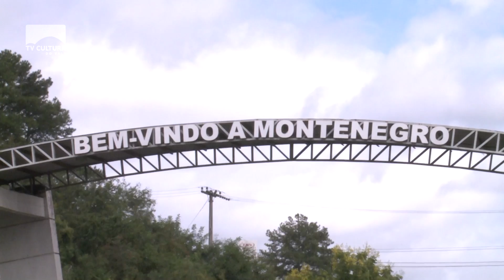Nota Câmara em pauta - Divisas geográficas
Recentemente houve uma discussão sobre os limites entre Montenegro e as cidades vizinhas. Nesta semana, foi a vez dos vereadores municipais se manifestarem a respeito. O assunto foi tema de uma reunião entre eles e o poder executivo de Montenegro.